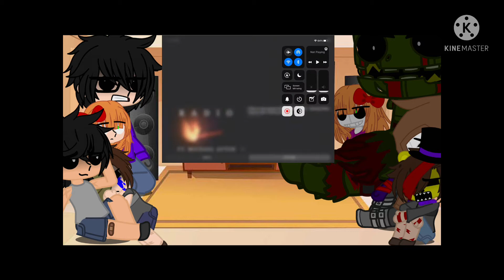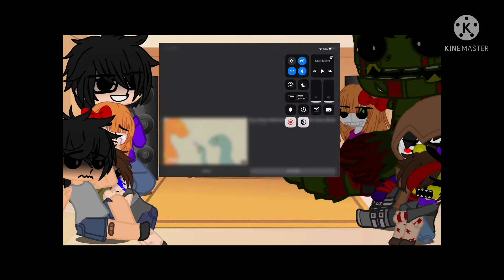Past aftons react pt. 2 | FNaF | Ft. present aftons